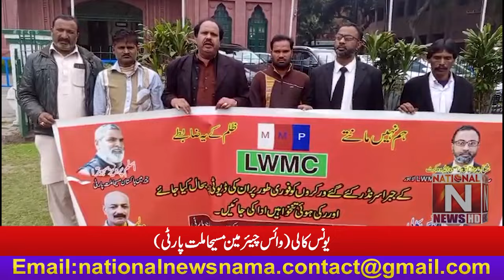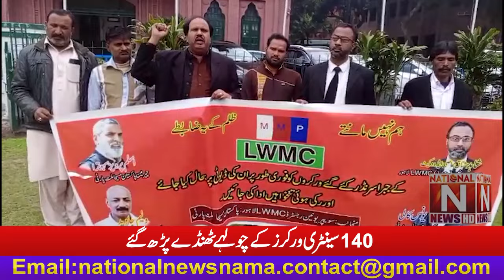'' 140 سینٹری ورکرز کے چولہے ٹھنڈے پڑھ گئے '' (National News Nama)